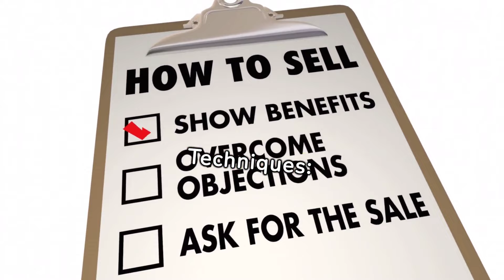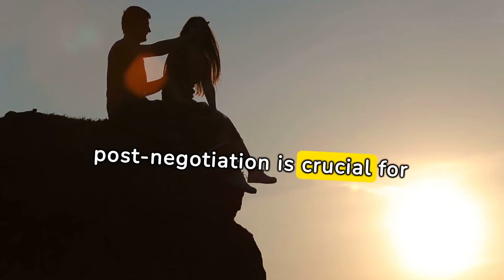Dominate Sales Negotiations: Use Psychology to Your Advantage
Learn how to use psychology to your advantage in sales negotiations. This video will show you how to optimize your sales funnel, achieve professional excellence, and achieve sales mastery through understanding human behavior and decision-making. Don't miss out on these powerful techniques for successful sales!